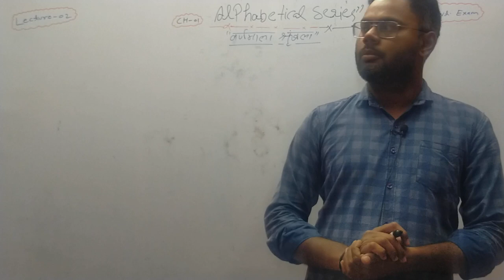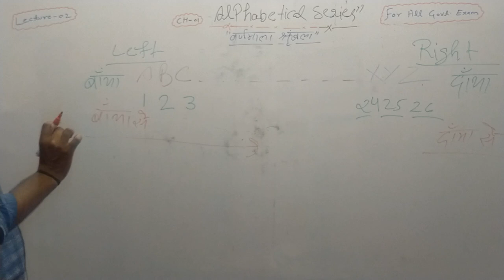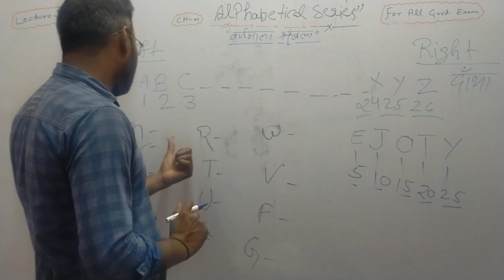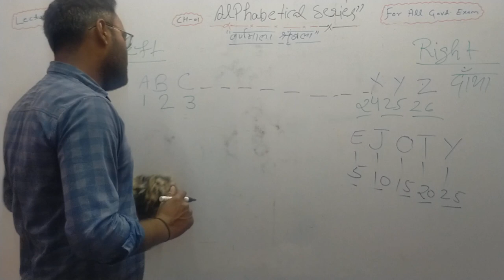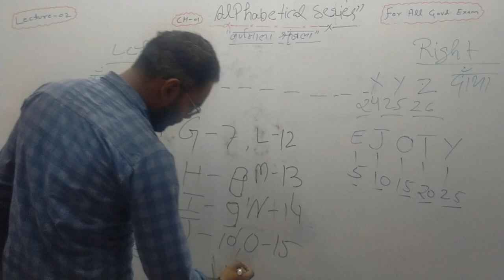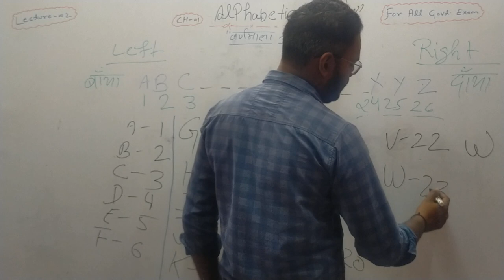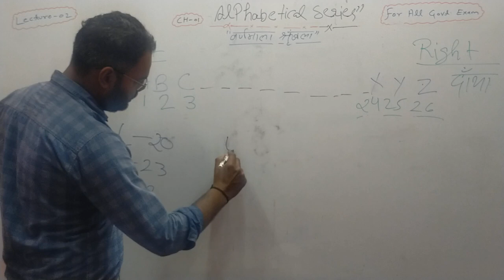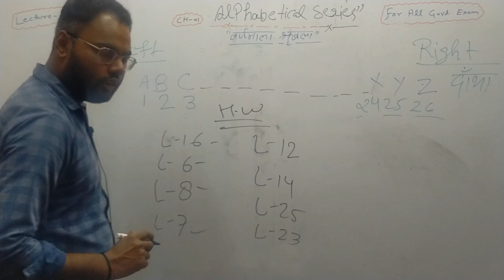Alphabetical Series | Lecture-02 | Reasoning | All Competitive Exams | Gaurav Sir | Harsu Classes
Target All Govt. Exams 2023 | Reasoning Practice and Concepts based on New Pattern| TOP CLASS - 02 | Harsu Classes